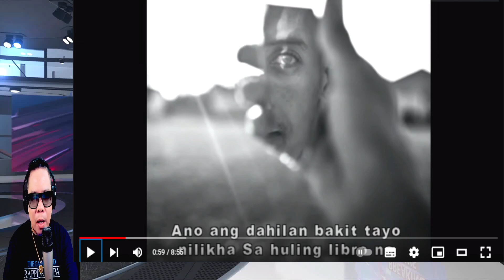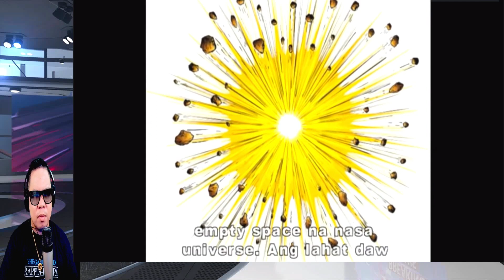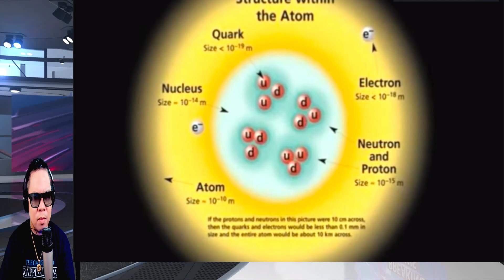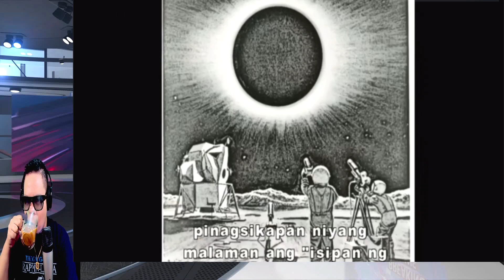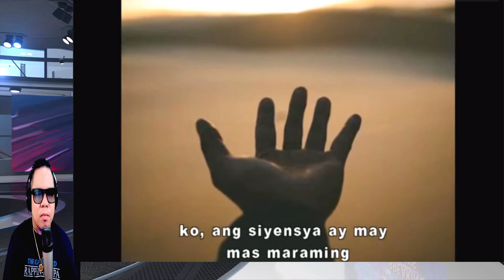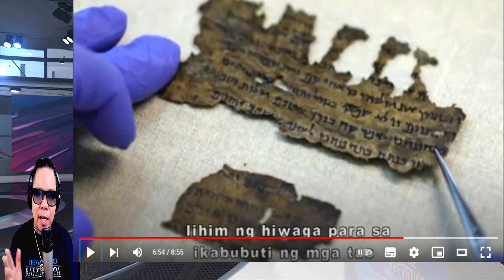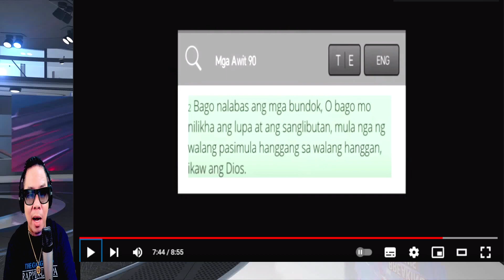PINATUNAYAN NYANG WALANG DIYOS (REACTION AND COMMENT)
IAMDAVID